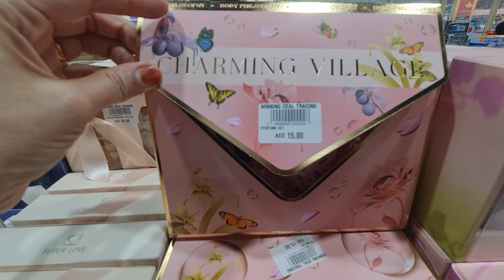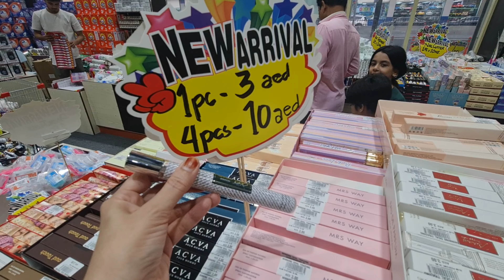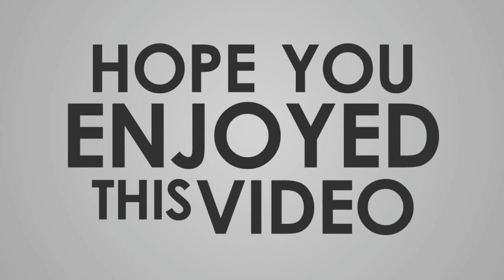WORLD CHEAPEST MARKET IN SHARJAH | WINNING DEAL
CHEAPESTMARKETDUBAI#WINNINGDEAL#BIGSALES